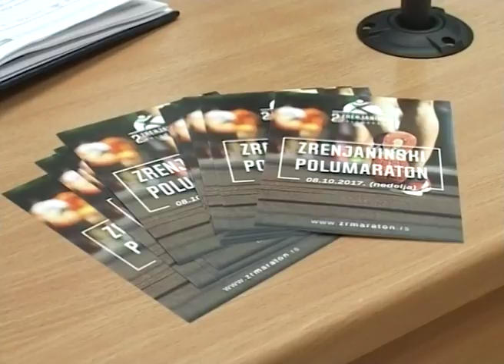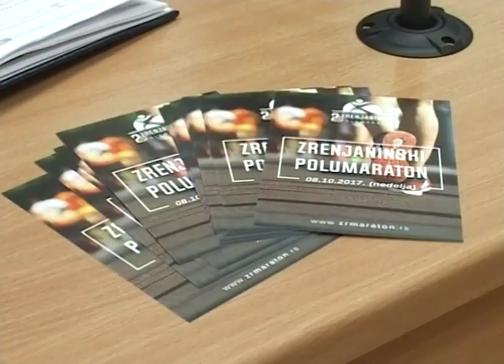KZN povodom najave 2. Zrenjaninskog polumaratona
Drugi zrenjaninski polumaraton i trka zadovoljstva koji će se održati u nedelju, 8.oktobra, najavljeni su na konferenciji za novinare u Multimedijalnoj sali Gradske kuće